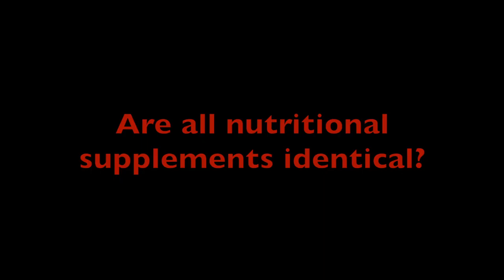Nutritional supplements for the elderly (subtitles in English).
Everything you always wanted to know about nutritional supplements for the elderly, but were afraid to ask.